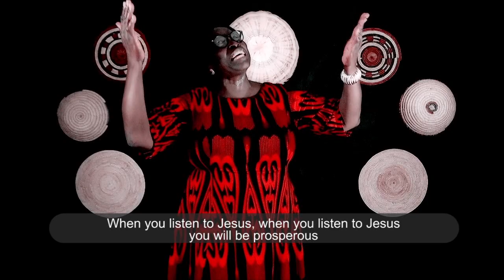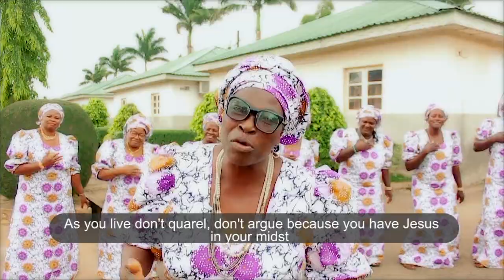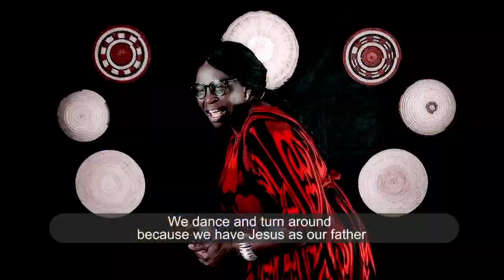SHAAR ASHAK KI JESU - Mupun Cultural Music by Mary Maclean Dikwal